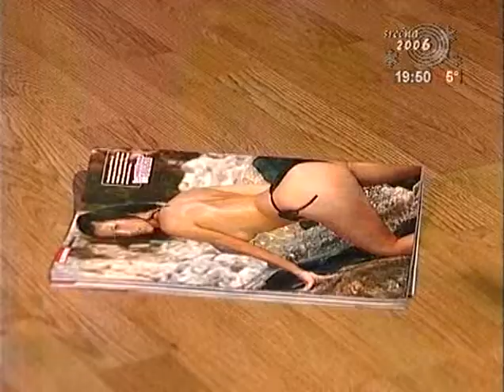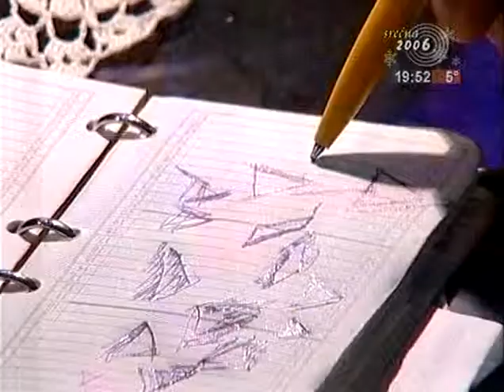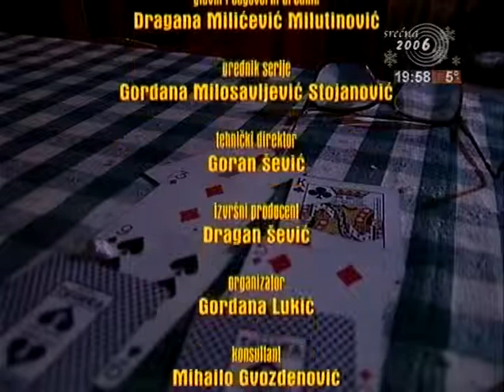Sakupljač - Epizoda 02 - Snovi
Sakupljač je prva srpska naučno-fantastična serija. Snimljena je 2005. godine u produkciji televizije Studio B. Nastala je po priči Zorana Živkovića, dobitnika Svetske nagrade za fantastiku.